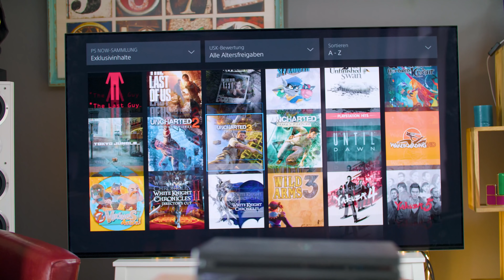Cloud-Gaming-Anbieter im Überblick (Teil 3): PlayStation Now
Cloud Gaming ist derzeit in aller Munde. In unserer neuen Videoreihe stellt Meru die wichtigsten Anbieter mit Features, Spielen und Preisen vor. Im dritten Teil geht es um PlayStation Now von Sony.

00:00-00:17 Einleitung
00:18-01:16 Voraussetzungen
01:17-2:33 Spiele
02:34-04:23 Preis & Besonderheiten

Mit unseren Moderatoren Alexander Böhm, Jens Herforth, Meru Klee, Wolf Speer und Vera Bauer.